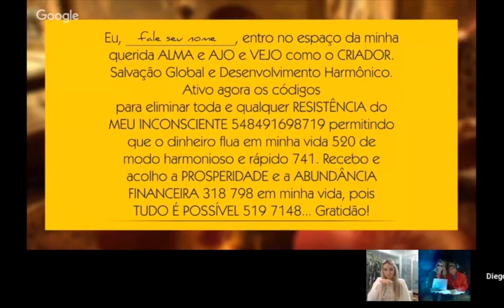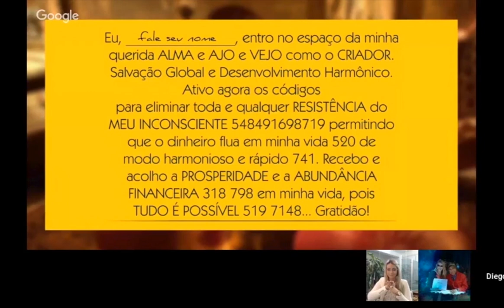4 Passos para uma Ativação de Sucesso - Diego Araújo